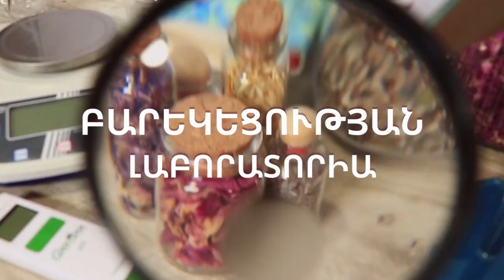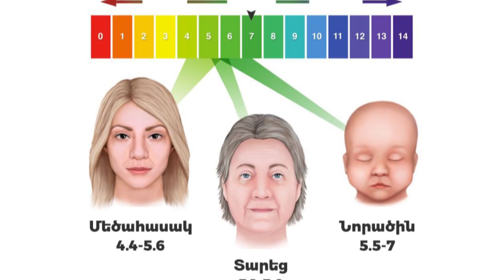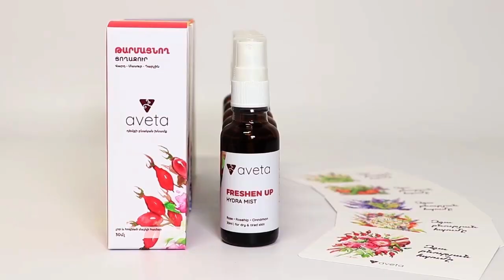Կենսական էներգիա չունենալու 9 պատճառ | Ինչու է ծորակի ջուրը մաշկի համար համարվում կոպիտ | Aveta ԼԱԲ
Մերօրյա գերլարված առօրյայում կենսական էներգիա չունենալը օրինաչափ է, բայց ոչ նորմալ: Այն մեծապես պայմանավորված է անառողջ կենսակերպով և անառողջ վարքագծով, ինչը բարեբախտաբար ուղղելի է, ու մենք պարտավոր ենք կենսակերպային սխալների շտկման միջոցով վերականգնել մեր էներգիան:

Եթե ուզում եք Aveta ցողաջրերի մասին իմանալ ավելին
համեցեք մեր օնլայն խանութ՝